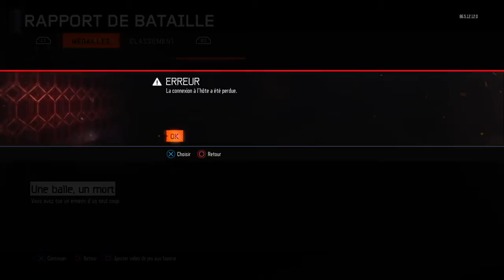1vs1 vs scorpion Québec